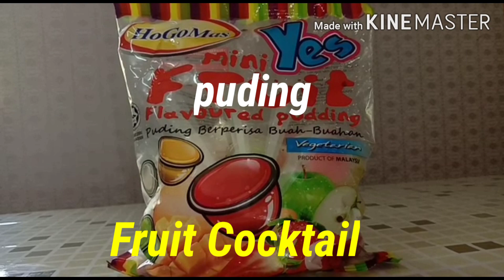Resepi Fruit Cocktail Puding Paling Simple Dan Sedap😋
Jom buat Fruit Cocktail yang paling simple dan sedap...

Bahan - bahan:-
1. Puding (sumi)
2. Nata De CoCo (warna putih laici)
3. Susu Sejat cair
4. Syrup (Red)
5. Laici (Dalam tin)
6. Ais Batu

Campur semua bahan-bahan dalam bekas yang besar, tambahkan sirap, gaul semua bahan...
Dah siappp..
Simple dan senang je kan..
Jom cuba..
TQVM.